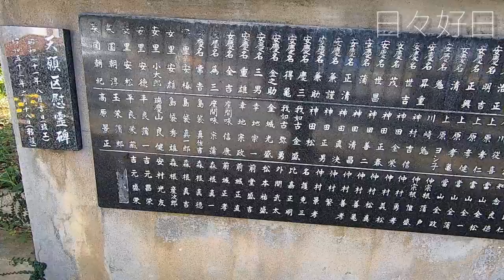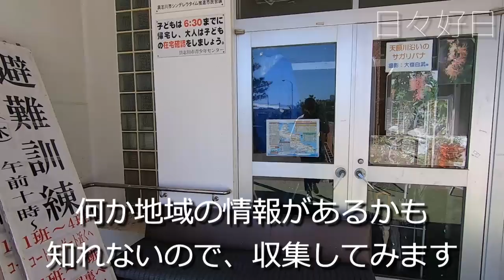【50代 vlog】殆どが基地のまち恒久平和を天に願う／うるま市天願「慰霊碑」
アラフィフ真っ只中のマルオです。

【日々好日】の動画をご覧いただき、

このチャンネルでは、50代の日常をvlogとして沖縄から発信しています！

【50代の買い物】【50代のドライブ】【50代の食事】【50代のDIY】【50代の遺跡巡り】【50代のチャレンジ】などなど。

本日の動画は慰霊碑参拝シリーズとしまして、
うるま市天願にある「慰霊碑」を参拝しております。

何気ない一日。

どんなことがあっても「これがよい」

日々を楽しく前向きに進みましょう～。

日々好日/マルオ